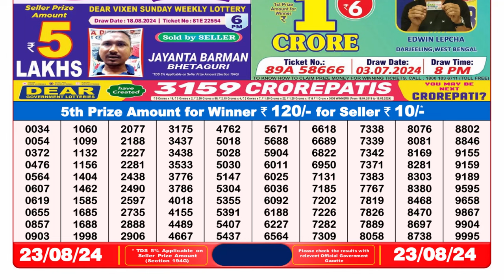[ LIVE ] Lottery 8pm Result 23.08.24 || Dear Lottery Result